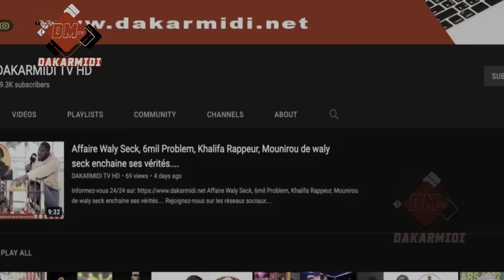Urgent 🛑 Sadio Mané mariage, presidentielle, Can 2024 -les revelation de la voyante de mere awa fall